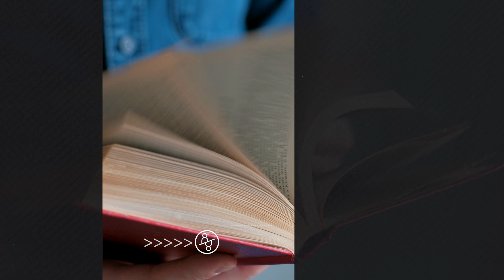Uskoro na FACE TV novi Podcast "Ona druga strana" sa Adnanom Baručijom!